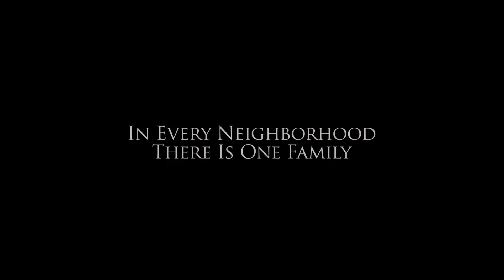CARRIE - Featurette - At Cinemas November 29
Homely outcast high school girl with a religious zealot mom has long had telekinetic powers. When bullied by her peers she exhibits her powers more, and when a cruel trick plays out on prom night she unleashes her telekinetic wrath and destroys her school, her mother, and herself.